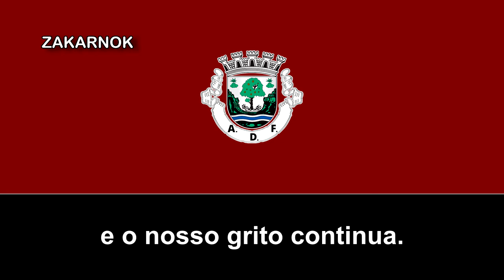Himno de la AD Fundão (Hino do AD Fundão)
NOTAS DEL EDITOR:

Un agradecimiento al B.M. por las letras del himno.
La Associação Desportiva do Fundão es un club portugués de fútbol sala de la ciudad de Fundão que actualmente compite en Primera División. Como club deportivo, fue fundado el 23 de abril de 1955, tras la fusión entre el Sporting do Fundão, el Benfica do Fundão y el Hóquei Clube do Fundão,1​ con el objetivo de formar un único club en la ciudad que acogiera todas las modalidades que pretendían ser desarrolladas, compitiendo desde entonces en el fútbol portugués a nivel amateur.

La sección de fútbol sala se inauguró en la temporada 2000/01, consagrándose campeón de Distrito ese mismo año, ascendiendo a Tercera División. En la temporada 2003/04 consiguió el ascenso a Segunda División tras quedar 1º en el grupo B. En la temporada 2005/06 queda campeón del grupo B de Segunda División, consiguiendo así el ansiado ascenso a Primera División, donde debutó en la temporada 2006/07. Desde entonces se ha mantenido en la máxima división de fútbol sala de Portugal de manera ininterrumpida, creciendo como institución progresivamente hasta alcanzar su primer título nacional tras vencer al SL Benfica en la final de la Copa de Portugal 2014-15, alcanzando ese mismo año la final del playoff por el título de Liga, donde perdería en 4 partidos contra el Sporting Clube de Portugal, hasta la fecha su mejor resultado.